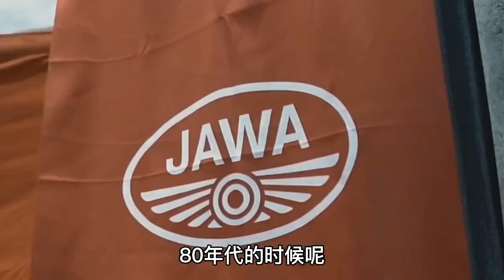中国摩托车永远无法超越日本！原因让人心寒，无数摩友的辛酸！